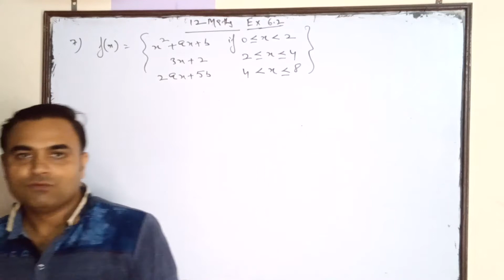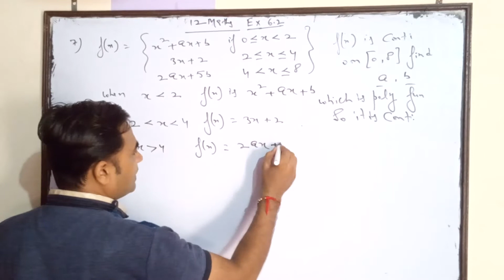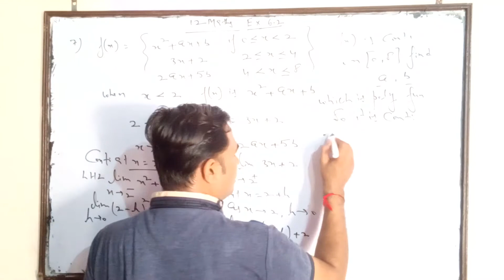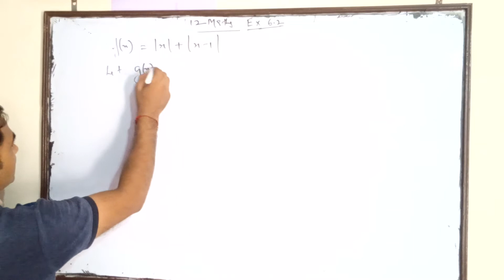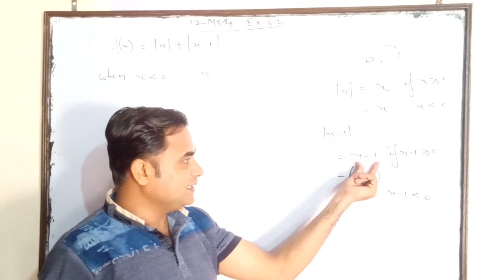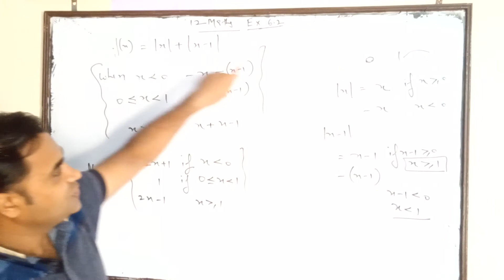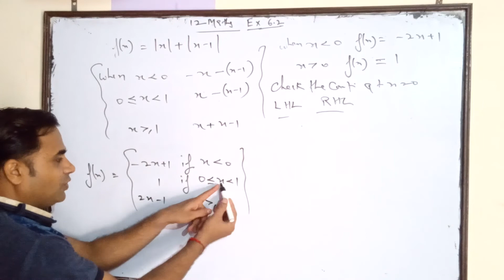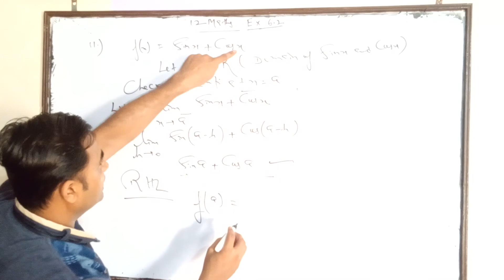12th Maths || Chapter - 6 || Exercise 6.2